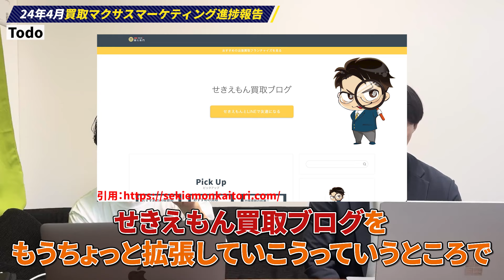【ブチギレ】全然できてない！社長がマーケティング責任者を激詰め・・買取会社へ転職した末路・・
買取マクサスマーケティング責任者宇田くん！頑張れ！
🔽宇田くんTwitter
《買取マクサス 》自宅の一室からでも開業できる！出張買取の加盟店を募集しています！

▼実際にご加盟いただいたFCオーナー様にご出演していただいて収益などをこちらで公開しています！

リユース業界No1企業を目指ざす会社で一緒に働いていただける仲間を大募集！
エントリーはこちらから！

「独立したいけど何からしたらいいかわからない」
「稼げる仕事をしたい」
「まず中古買取の会社で働いてみて実践を積みたい」
「出張買取はきつそうなのでせどりの勉強したい」
「リユース業界のお仕事に興味がある」
「せきえもんと仕事してみたい」
「せきえもんにコンサルだけお願いしたい」
など動機はなんでも大丈夫です！
1回働いていただいて稼げるようになってから独立を支援する制度もございます！
【平成リユース会！】会員を随時募集しております！

《SNS》

《せきえもんの経歴》
1990年誕生。東京生まれ品川育ち、悪い奴は誰も友達にいない。
その後、２２才で自宅の一室で起業する。
現在は、大逆転するために中古業界のフリーランス集団を結成し、買取のトップインフルエンサーになりYoutubeチャンネル登録10万人目指している。
《せきえもん運営の中古業界専用　無料コミュニティ》
LINEオープンチャット「【行列のできる買取相談所】リユース/リサイクル業界関係者集まれ！」
↑既に中古業界で開業している方々が横の繋がりを作る事を目的にしたコミュニティ

↑出張買取で今後開業しようと思っている方や既に開業している方が出張買取に関しての勉強をする為のコミュニティ
《マクサス CORE》非対面型営業ツールでリモートワークを実現
Youtuberのヒカルさんがやっている買取鑑定団でも導入いただいてます！
詳細は↓
あなたの代わりに出品・販売します！YouTube出演は不要です！
おたから鑑定団に全て丸投げできるので、何もせずに簡単に不用品を現金化できます。